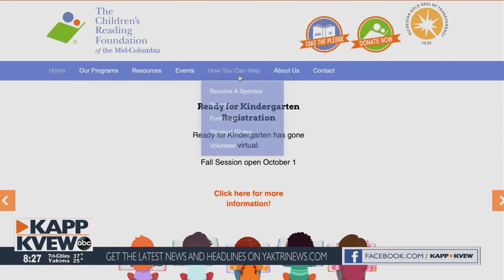Reading for the Future: Giving Tuesday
Learn how you can support the Children's Reading Foundation of the Mid-Columbia for Giving Tuesday on November 30, 2021.